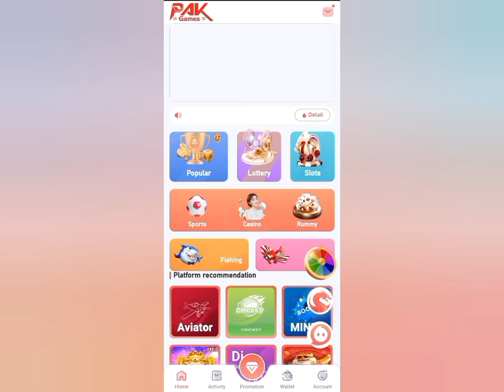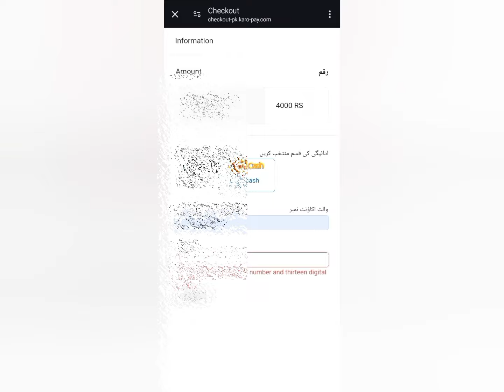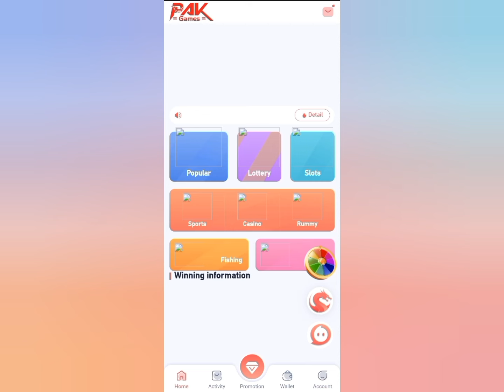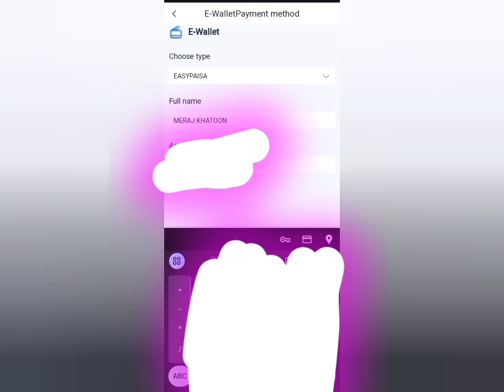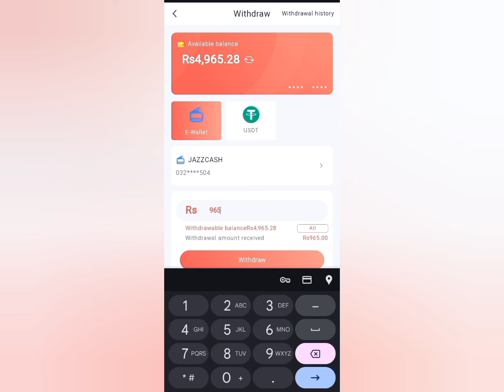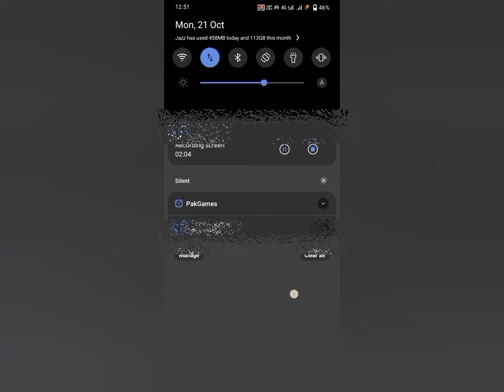Pak game account banane ka tarika||Pak game deposit and withdraw proof||Pak game invite code.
❤️malikasim542❤️